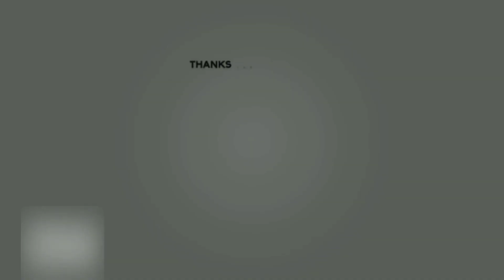animal farm game/jace fun world